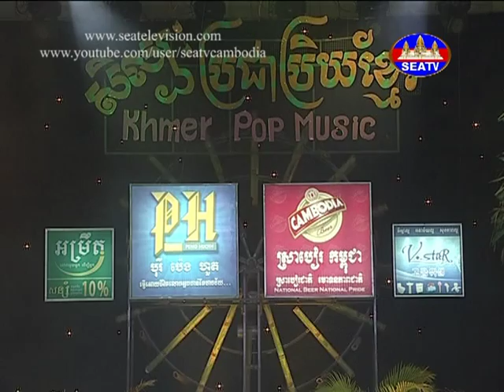Yol Sorb Khernh Pos-យល់សប្តិឃើញពស់ (លី អ៊ីវ៉ាធីណា-Ly Evatina)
លី អ៊ីវ៉ាធីណាសំដែងនៅអាស៊ីអាគ្នេយ៍